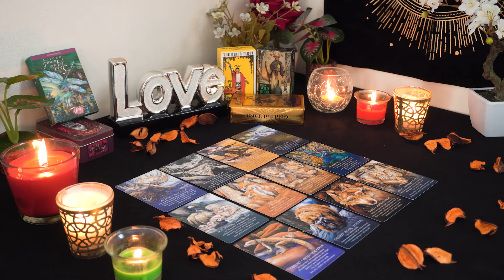PISCES💘 They're Having an Eye Opening Realization Timing Was Off Before. Pisces Tarot Love Reading